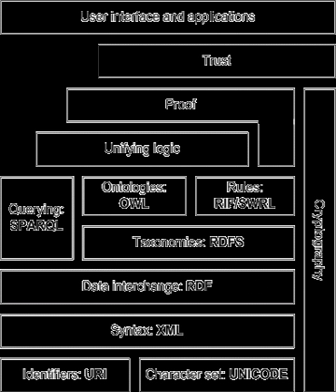Emerging technology | Wikipedia audio article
00:02:58 1 History of emerging technologies
00:04:16 2 Emerging technology debates
00:08:24 3 Examples
00:08:33 3.1 Artificial intelligence
00:10:24 3.2 3D Printing
00:11:20 3.3 Gene therapy
00:12:15 3.4 Cancer vaccines
00:13:29 3.5 iIn vitro/i meat
00:15:00 3.6 Nanotechnology
00:16:27 3.7 Robotics
00:17:38 3.8 Stem cell therapy
00:18:37 3.9 Distributed ledger technology
00:20:51 4 Development of emerging technologies
00:21:25 4.1 Research and development
00:22:48 4.2 DARPA
00:23:54 4.3 Technology competitions and awards
00:27:31 5 Role of science fiction
00:28:53 6 See also

- Socrates

SUMMARY
Emerging technologies are technologies that are perceived as capable of changing the status quo. These technologies are generally new but include older technologies that are still controversial and relatively undeveloped in potential, such as preimplantation genetic diagnosis and gene therapy which date to 1989 and 1990 respectively.
Emerging technologies are characterized by radical novelty, relatively fast growth, coherence, prominent impact, and uncertainty and ambiguity. In other words, an emerging technology can be defined as "a radically novel and relatively fast growing technology characterised by a certain degree of coherence persisting over time and with the potential to exert a considerable impact on the socio-economic domain(s) which is observed in terms of the composition of actors, institutions and patterns of interactions among those, along with the associated knowledge production processes. Its most prominent impact, however, lies in the future and so in the emergence phase is still somewhat uncertain and ambiguous.".Emerging technologies include a variety of technologies such as educational technology, information technology, nanotechnology, biotechnology, cognitive science, psychotechnology, robotics, and artificial intelligence.New technological fields may result from the technological convergence of different systems evolving towards similar goals. Convergence brings previously separate technologies such as voice (and telephony features), data (and productivity applications) and video together so that they share resources and interact with each other, creating new efficiencies.
Emerging technologies are those technical innovations which represent progressive developments within a field for competitive advantage; converging technologies represent previously distinct fields which are in some way moving towards stronger inter-connection and similar goals. However, the opinion on the degree of the impact, status and economic viability of several emerging and converging technologies.